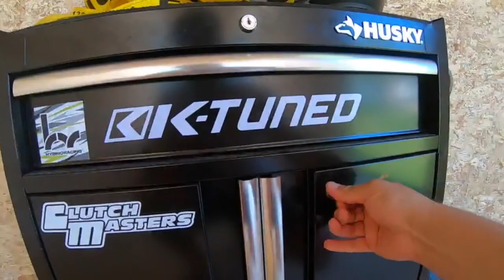RSX TYPE S HITS THE TRACK! * EP 21*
finally we got to take the Rsx type s to the track to do some laps! very exciting  to get some racing content for the channel!!

KTUNED HYBRIDRACING VIBRANT FIC AEM KLM NGK KSERIES KSERIESONLY 500HP TURBO TURBOCIVIC TURBOCIVICSI TURBO8THGEN TURBO8THGENCIVICSI REDLINE FUTHROTTLE 2STEP LAUNCHCONTROL HIGHREVING HONDA HONDACIVIC TURBOHONDA DRAGRACE MEXICO STREETRACE BURNOUT LAUNCH BOOSTED BOSSTEDCIVIC BOOSTED8THGENCIVICSI DRAGCAR FASTHONDA FASTCIVIC FASTTURBOCIVIC FASTCAR V8KILLER FENDEREXIT HOODEXIT AK472STEP LOUD2STEP 2STEPFLAMES FULLYBUILT K20 K24 SLICKS TUNED DYNO TUNED E98R RACE GAS FUEL TECH